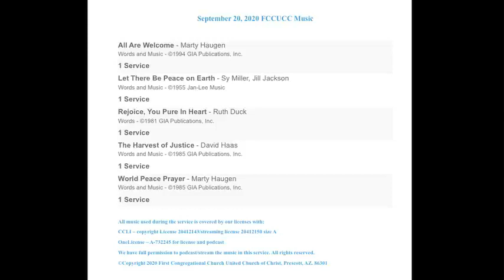First Congregational 09 20 20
"To make life a little better for people less fortunate than you, that's what I think a meaningful life is. One lives not just for oneself but for one's community." - Notorious RBG